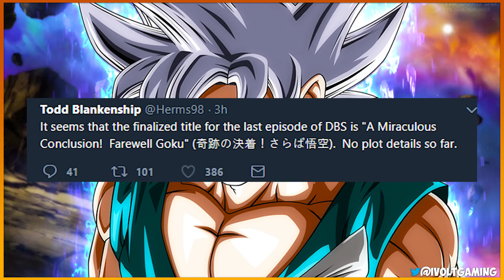Dragon Ball Super Episode 131 ENDING Title Revealed!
This is the title of Dragon Ball Super Episode 131. The Title & Spoilers for Dragon Ball Super Episode 130 have already been revealed. Goku and Jiren's final battle conclusion will be revealed in the last episode. Will Goku be trained by the Grand Priest? Who knows. I doubt it. Will there be a new Dragon Ball Super series? Maybe.

Thank you to Herms98 for the dragon ball super spoilers.

►Steam: iVoltGaming
►PSN: iVoltGamingYT